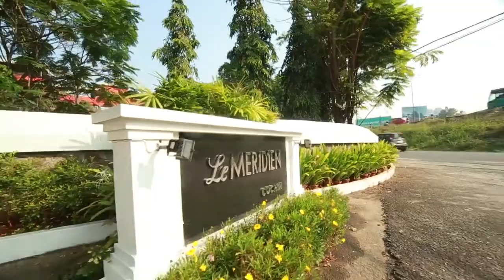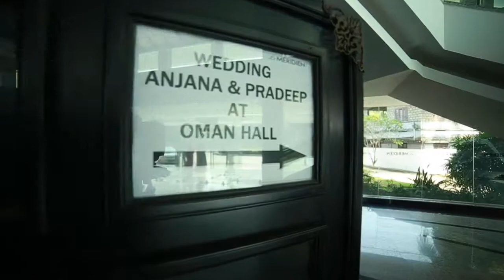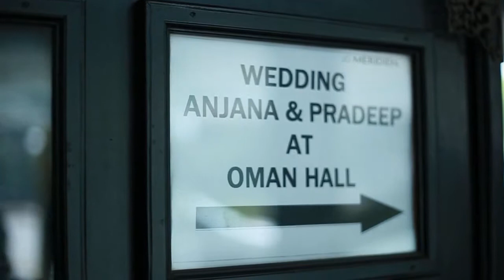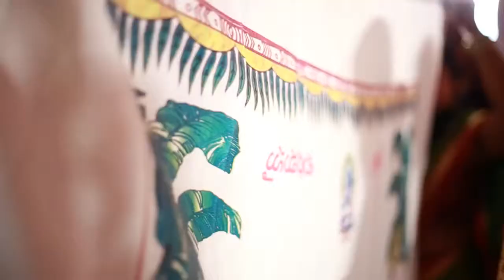Le meridian wedding